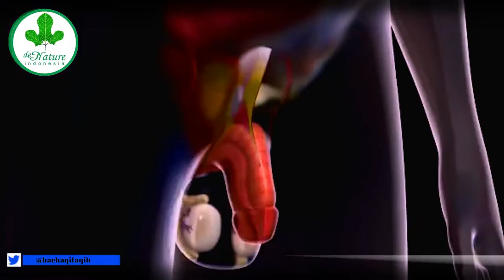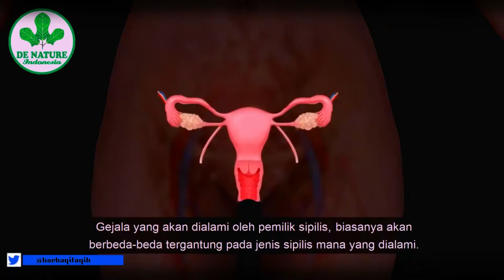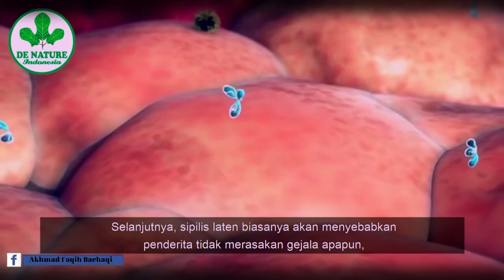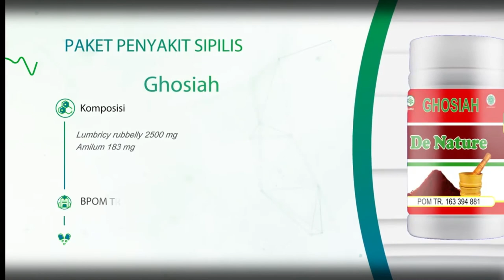PENYEBAB SIPILIS PADA PRIA TERTULAR MELALUI SEKSUAL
Apa penyebab siPilis atau raja singa ?
Penyebab sipilis pada pria adalah bakteri dengan nama Treponema pallidum. Infeksi biasanya terjadi karena adanya kontak seksual. Bakteri masuk ke tubuh melalui celah atau luka di kulit atau selaput lendir Anda, setelah melakukan kontak dengan orang yang terinfeksi sipilis.

Sedangkan penularan sipilis pada pria bisa melalui hubungan seks langsung, oral seks, anal, maupun dengan alat bantu seks. Oleh sebab itu anda perlu benar-benar menjaga kebersihan, supaya terhindar dari penyakit sipilis.

Mengenai cara mengobati penyakit sipilis, kami memiliki obat sipilis herbal yang berasal dari de nature indonesia. Silahkan konsultasikan keluhan anda melalui call center kami dibawah ini.

Alamat PT. DENATURE INDONESIA GROUP

INFO KONTAK PT. DENATURE INDONESIA

INFO SOSMED PT. DENATURE INDONESIA

INFO TOKO ONLINE PT. DENATURE INDONESIA

Izin BPOM :

- Gangjie ( POM TR.173 300 491 )

KHASIAT OBAT SIPILIS HERBAL:

- Membersihkan dan meregenerasi sel darah merah
- Memperbaiki jaringan sel pada bagian uretric
- Sebagai antivirus
- Mengobati saluran kencing
- Memulihkan stamina tubuh

Aturan Minum Obat sipilis de nature:

Obat Di Minum Bersama
- Kapsul Gangjie (1 botol isi 50 kapsul) diminum tiga kali sehari 1 jam sebelum makan (pagi, siang dan malam) sebanyak 2 kapsul untuk sekali minumnya.
- Kapsul Gho Siah (1 botol isi 50 kapsul) diminum tiga kali sehari 1 jam sebelum makan (pagi, siang dan malam) sebanyak 2 kapsul untuk sekali minumnya.
- Lakukan pengobatanya secara intensif supaya lebih spesifik perubahanya. Terimakasih semoga lekas sembuh.